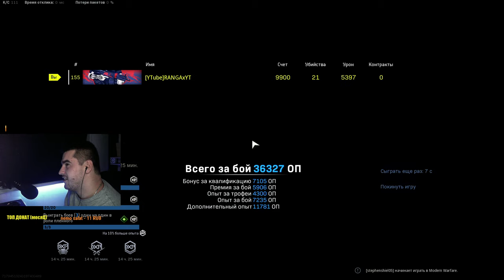ЧЕЛЛЕНДЖ: ТОП 1 ТОЛЬКО СНАЙПЕРСКИЕ ВИНТОВКИ AX-50/Kar98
🍪ПОДДЕРЖКА КАНАЛА🍪 СООБЩЕНИЕ НА ЭКРАН ОТ 10руб.
РАЗНЫЕ ВАРИАЦИИ (10р, 50р, 100р, 200р.)
⛔ОСКОРБЛЕНИЕ И ОБСУЖДЕНИЕ В НЕГАТИВНОЙ ФОРМЕ ДРУГИХ СТРИМЕРОВ

Игровой ПК:
Видеокарта: nVIDIA GeForce GTX 1080 Ti Founders Edition
Процессор: Intel Core i7-7700K, 4500 MHz
Материнская плата: Asus Maximus IX Formula
ОЗУ: 32ГБ

i7 7700
1070ti
ОЗУ 16gb